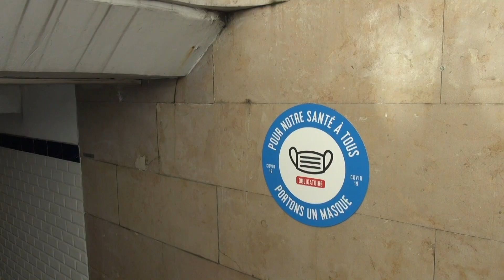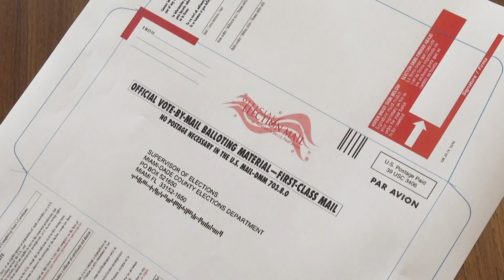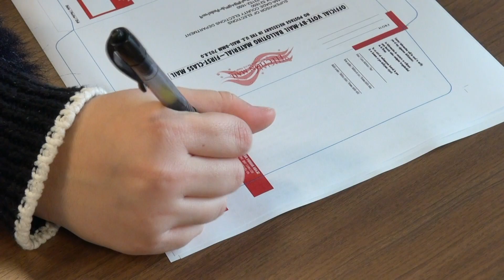Beyond America: World holds its breath for U.S vote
As November third approaches, Americans are lining up to vote for their presidential candidates. However, AUP students along with the rest of the world watch from abroad. Peacock Play's Sophie Lemmerman, interviews AUP students, faculty, and foreign nationals to find out whether the presidential election is a global event. Does the rest of the world even care?

The Peacock Plume is led by AUP Student Media (ASM) at the American University of Paris and encompasses The Plume, Peacock Magazine, and Peacock Play. We are the epicenter of AUP’s multicultural urban campus, dedicated to producing high-quality content that connects students, faculty, alumni, and the globe.